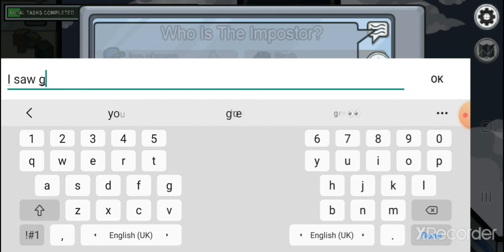first time playing among us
love the xrecorder water mark rn
lol double win by being  a boss